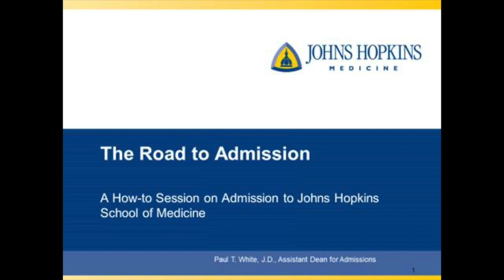Dean Paul White- Admissions at JHUSOM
Introduction to the admissions process at Johns Hopkins University School of Medicine.